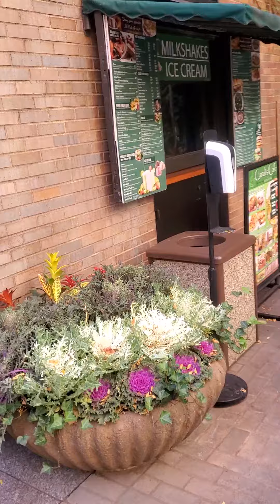Surprise Hidden Park with Waterfall in NYC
Hidden waterfall park in New York City.
Paley Park is a pocket park located at 3 East 53rd Street between Madison and Fifth Avenues in Midtown Manhattan, New York City,